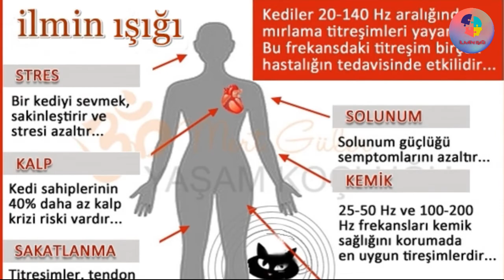Kedilerin gizemi - Kedilerin bilinmeyen özelikleri - Kedi beslemenin faydaları - Kedilerin faydaları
merhabalar sizlere bu videomuzda kedi beslemenin insan sağlığı açısından faydaları hakkında bilgi vericez. günlük yaşantımızda hayatımızın hemen her yerinde yer alan ve gördüğümüz bu sevimli dostlarımızın daha önce hiç bilmediğiniz özellikleri ve faydaları olduğu gibi yaydıkları bir takım titreşim ve sesler ilede oldukca faydaları olduğu bilimsel olarak'ta kanıtlanmış durumda. Şimdiden iyi seyirler.